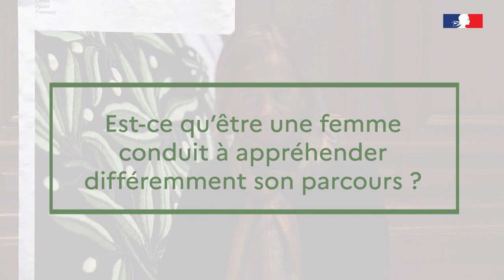Des Académiciens en Sorbonne - Interview de Dominique Senequier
Conversation avec Dominique Senequier, membre de l'Académie des sciences morales et politiques.
L'idée d'entrepreneur.

Rejoignez les réseaux de l'Académie de Paris ! 🔀